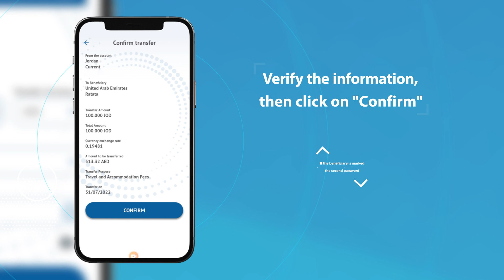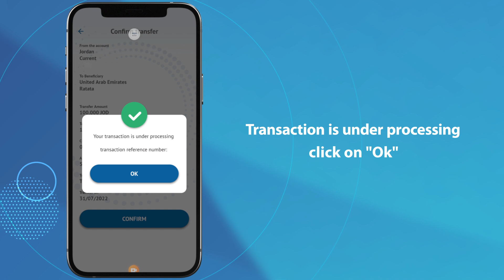Transfer to a beneficiary from your account on "Arabi Access" through "Arabi Mobile" app